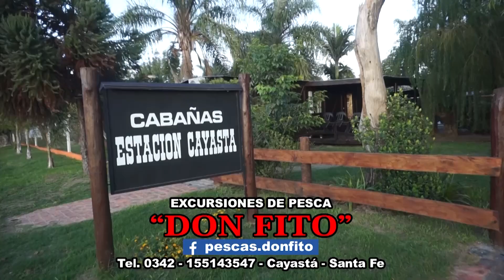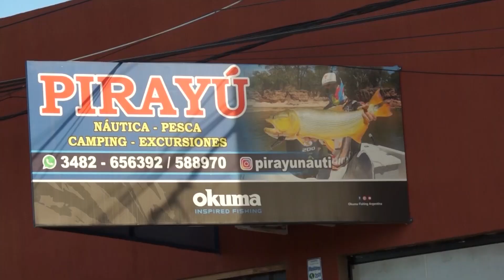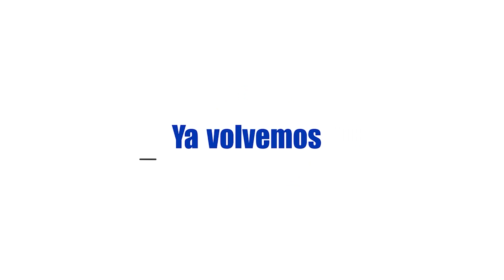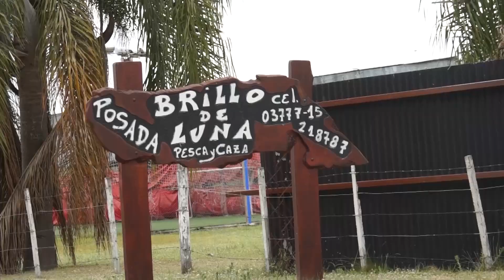final de la nota "ranchada en la isla"..